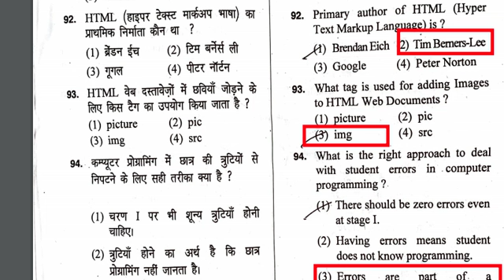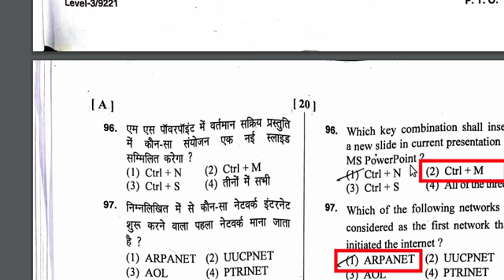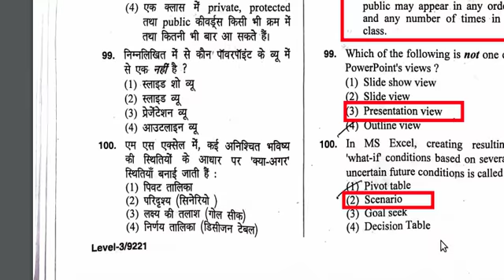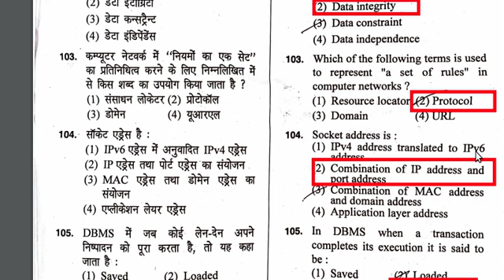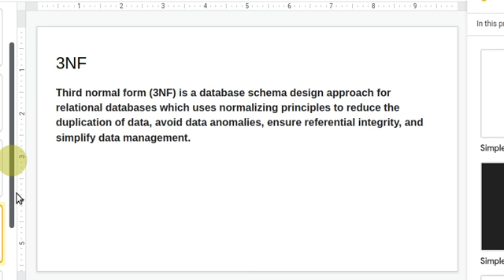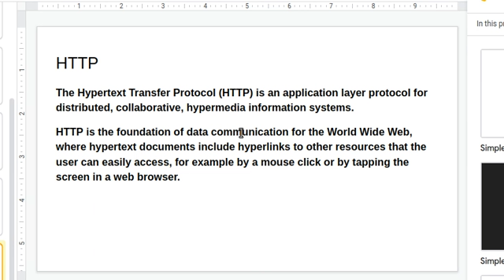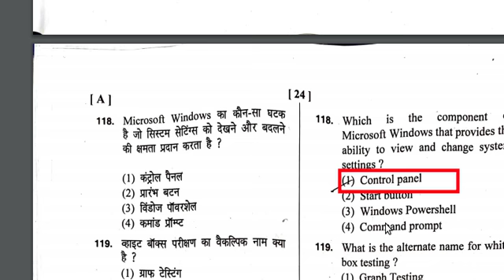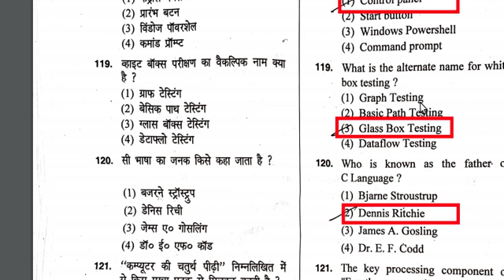HTET PGT COMPUTER SCIENCE -2020 Answer Key with Explanation -Part 1 // HTET 2020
This video is all about Answer Key of HTET PGT computer science-2020 (Haryana Teacher Eligibilty Test ) with Explanation .This is Part-1